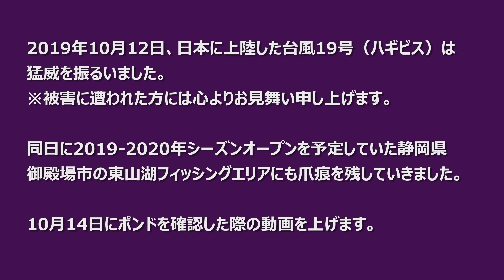台風19号の爪痕＠東山湖フィッシングエリア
2019年10月12日、日本に上陸した台風１９号（ハギビス）が猛威をふるいました。

東山湖フィッシングエリアにもその爪痕を残していったので、10月14日での様子を動画に上げます。

台風の被害に遭われた方には心よりお見舞い申し上げます。